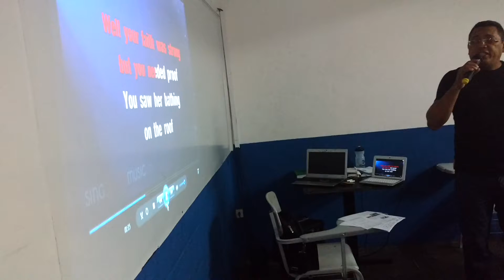8 de abril de 2017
Hallelluya Júlio César JCLOVE